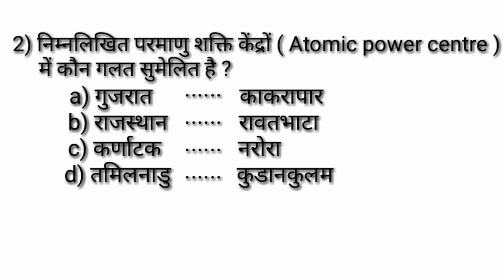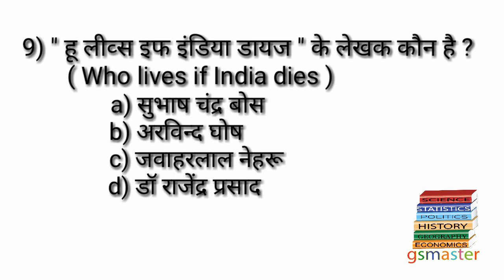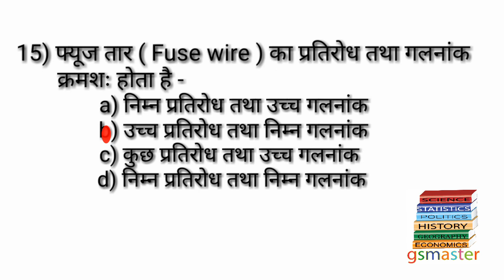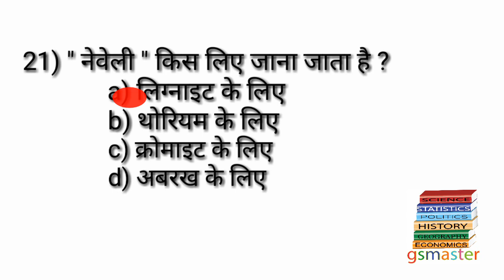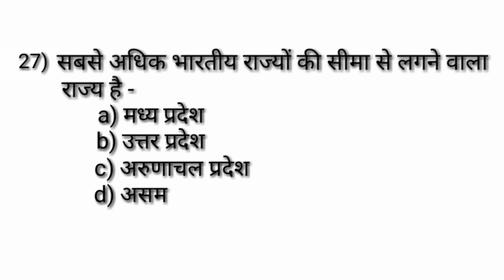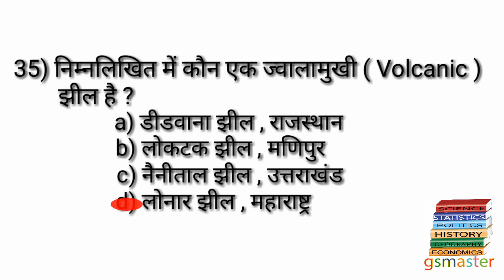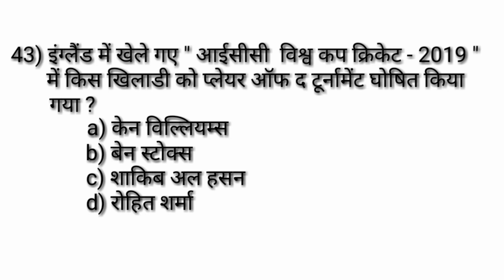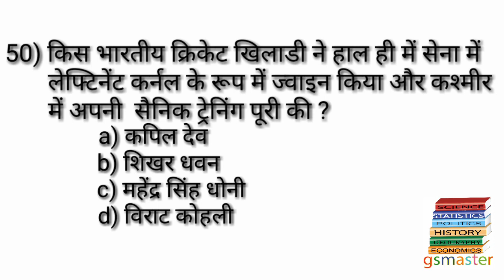Bihar SI || बिहार दरोगा || 50 शानदार प्रश्न सेट || सेट प्रैक्टिस || Cut off - 36 || ( 8 )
Dear students ! Practice set ka ek naya episode aa chuka hai . Isme 50 shnadaar questions hain , jo sabhi oneday exam ke liye important hain. Aaj ke set men cut off hoga - 36 .